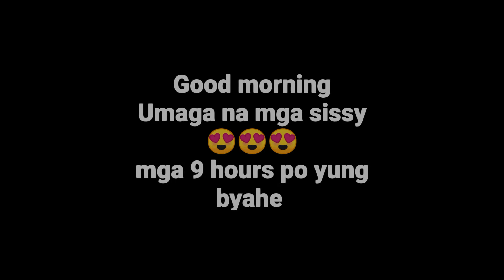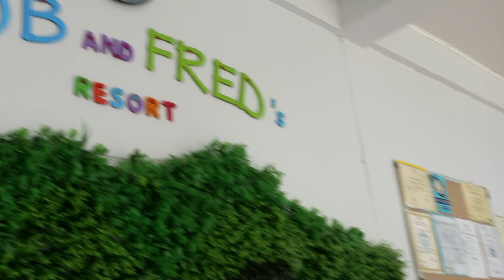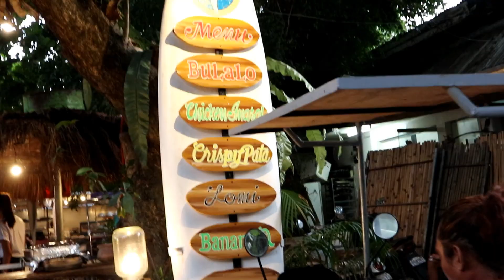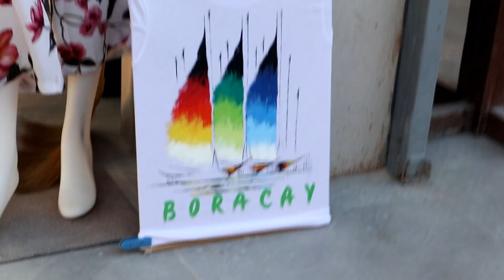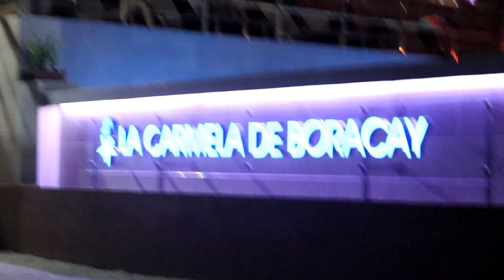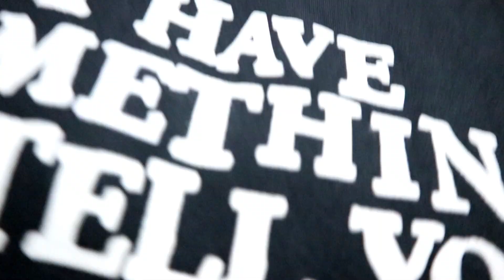Boracay trip : Mahabang Byahe Besh! [2019]